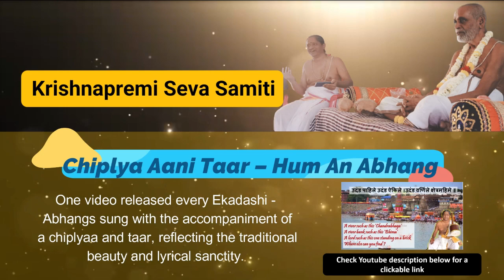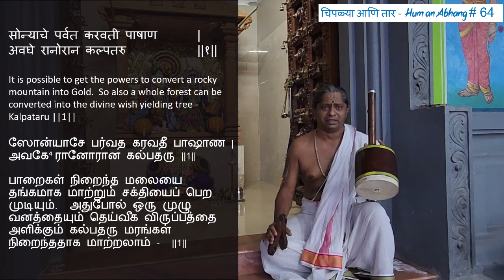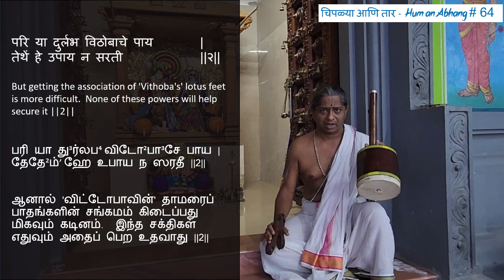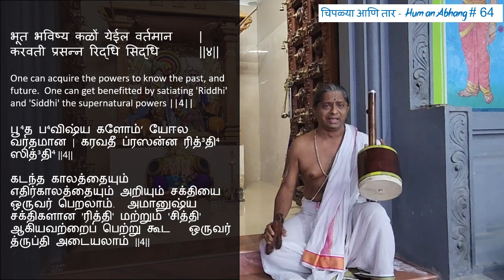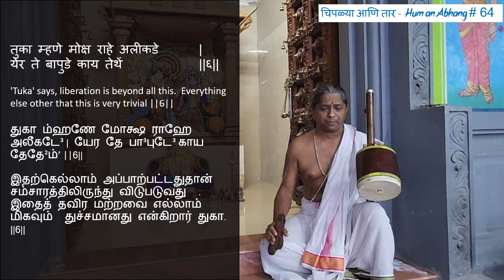Sonyaache parvata karavati paashaan| Abhang | Mumbai Sri Srinivasa Bhagavathar | Hum an Abhang # 64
सोन्याचे पर्वत करवती पाषाण  |  अवघे रानोरान कल्पतरु   ||१||
परि या दुर्लभ विठोबाचे पाय   |  तेथें हे उपाय न सरती   ||२||
अमृतें सागर भरवेल गंगा   |  म्हणवेल उगा राहे काळा   ||३||
भूत भविष्य कळों येईल वर्तमान  |  करवती प्रसन्न रिद्धि सिद्धि  ||४||
ठाणमान कळों येती योगमुद्रा  |  नेववेल वारा ब्रम्हांडासी   ||५||
तुका म्हणे मोक्ष राहे अलीकडे  |  येर ते बापुडे काय तेथें   ||६||

ஸோன்யாசே பர்வத கரவதீ பாஷாண | அவகே⁴ ரானோரான கல்பதரு ||1||
பரி யா து³ர்லப⁴ விடோ²பா³சே பாய | தேதே²ம்ʼ ஹே உபாய ந ஸரதீ ||2||
அம்ருʼதேம்ʼ ஸாக³ர ப⁴ரவேல க³ங்கா³ | ம்ஹணவேல உகா³ ராஹே காளா ||3||

It is possible to get the powers to convert a rocky mountain into Gold.  So also a whole forest can be converted into the divine wish yielding tree - Kalpataru ||1||
But getting the association of 'Vithoba's' lotus feet is more difficult.  None of these powers will help secure it ||2||
One can acquire the powers to convert the oceans and the river Ganges into nectar.  One can even order 'time' to stand still ||3||
One can acquire the powers to know the past, and future.  One can get benefitted by satiating 'Riddhi' and 'Siddhi' the supernatural powers ||4||
One can acquire the powers to charm others with the practice of 'Yoga mudra' (yogic practices).  One can take the breeze even into the farthest frontier of this universe ||5||
'Tuka' says, liberation is beyond all this.  Everything else other that this is very trivial ||6||

பாறைகள் நிறைந்த மலையை தங்கமாக மாற்றும் சக்தியைப் பெற முடியும்.  அதுபோல் ஒரு முழு வனத்தையும் தெய்வீக விருப்பத்தை அளிக்கும் கல்பதரு மரங்கள் நிறைந்ததாக மாற்றலாம் -  ||1||
 ஆனால் 'விட்டோபாவின்' தாமரைப் பாதங்களின் சங்கமம் கிடைப்பது மிகவும் கடினம்.  இந்த சக்திகள் எதுவும் அதைப் பெற உதவாது ||2||
 சமுத்திரங்களையும் கங்கை நதியையும் அமிர்தமாக மாற்றும் சக்தியைப் பெறலாம்.   காலத்தைக்  கூட ஓடாமல் நிற்கச் செய்யலாம் ||3||
 கடந்த காலத்தையும் எதிர்காலத்தையும் அறியும் சக்தியை ஒருவர் பெறலாம்.  அமானுஷ்ய சக்திகளான 'ரித்தி' மற்றும் 'சித்தி' ஆகியவற்றைப் பெற்று கூட   ஒருவர் த்ருப்தி அடையலாம் ||4||
 'யோக முத்ரா' (யோகப் பயிற்சிகள்) பயிற்சி மூலம் மற்றவர்களை வசீகரிக்கும் சக்திகளைப் பெறலாம்.  இந்த பிரபஞ்சத்தின் தொலைதூர எல்லைக்குள் கூட ஒருவர் தென்றலை எடுத்து செல்ல முடியும் ||5||
 இதற்கெல்லாம் அப்பாற்பட்டதுதான் சம்சாரத்திலிருந்து விடுபடுவது  .   இதைத் தவிர மற்றவை எல்லாம் மிகவும்  துச்சமானது என்கிறார் துகா. ||6||
பூ⁴த ப⁴விஷ்ய களோம்ʼ யேஈல வர்தமான | கரவதீ ப்ரஸன்ன ரித்³தி⁴ ஸித்³தி⁴ ||4||
டா²ணமான களோம்ʼ யேதீ யோக³முத்³ரா | நேவவேல வாரா ப்³ரம்ஹாண்டா³ஸீ ||5||
துகா ம்ஹணே மோக்ஷ ராஹே அலீகடே³ | யேர தே பா³புடே³ காய தேதே²ம்ʼ ||6||